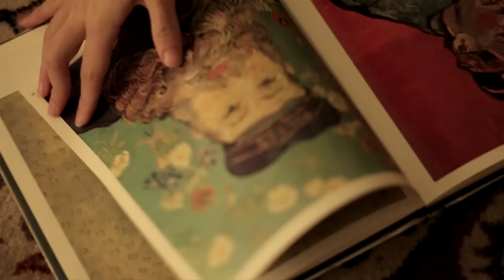Jared Evan - State I'm In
Directed by Robbie Barlcay

Music video by Jared Evan performing State I'm In (C) 2013